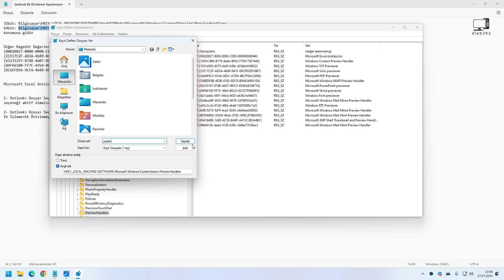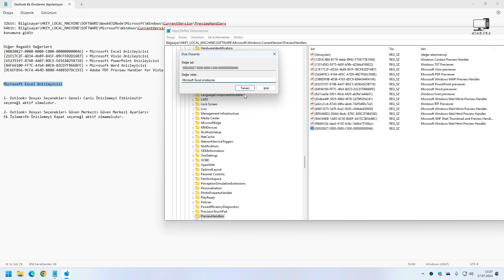Outlook Ek Önizleme Yapılamıyor | Bu Dosya İçin Önizleyici Yüklenmediğinden Dosyanın Önizlemesi Hata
1- Outlook - Dosya - Seçenekler - Genel - Canlı Önizlemeyi Etkinleştir seçeneği aktif olmalıdır.

2- Outlook - Dosya - Seçenekler - Güven Merkezi - Güven Merkezi Ayarları - Ek İşleme - Ek Önizlemeyi Kapat seçeneği aktif olmamalıdır.

3- Regedit Ayarları
32bit: HKEY_LOCAL_MACHINE\SOFTWARE\Wow6432Node\Microsoft\Windows\CurrentVersion\PreviewHandlers
64bit: HKEY_LOCAL_MACHINE\SOFTWARE\Microsoft\Windows\CurrentVersion\PreviewHandlers
konumuna gidin

4- Sorun Excel'de ise;
Ad Kısmını genişlet {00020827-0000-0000-C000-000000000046} bul ve sil

5- Sağ tık - Yeni Dize Değeri - Ad kısmına {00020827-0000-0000-C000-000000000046} yaz.
Veri Kısmında Microsoft Excel önizleyicisi yaz

6- Bilgisayarı yeniden başlat

Diğer Regedit Değerleri
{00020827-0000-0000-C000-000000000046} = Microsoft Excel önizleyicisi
{21E17C2F-AD3A-4b89-841F-09CFE02D16B7} = Microsoft Visio önizleyicisi
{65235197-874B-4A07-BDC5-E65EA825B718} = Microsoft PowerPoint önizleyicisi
{84F66100-FF7C-4fb4-B0C0-02CD7FB668FE} = Microsoft Word önizleyicisi
{DC6EFB56-9CFA-464D-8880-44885D7DC193} = Adobe PDF Preview Handler for Vista

Outlook Ek Önizleme Yapılamıyor
Outlook Bu Dosya İçin Önizleyici Yüklenmediğinden Dosyanın Önizlemesi Yapılamıyor Hatası
Outlook Excel Ekleri Açılmıyor
Outloom ek ön izleme yapılmıyor
outlook ekleri önizleme çalışmıyor
outlook önizleme çalışmıyor